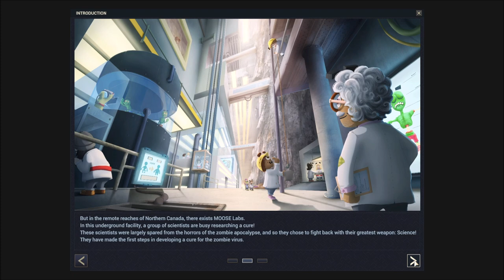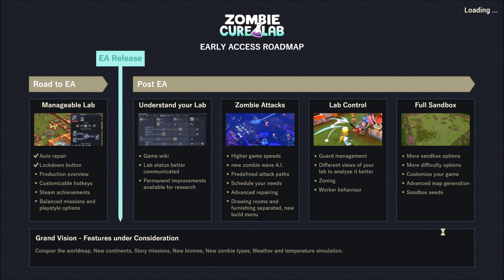Zombie Cure Lab: The Tutorial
We begin our journey building a Lab to start rehabilitating Zombies!

Scientists survived the Zombie Apocalypse. Lead them and find a cure for the virus. Gather resources, build facilities, unlock technologies and design the perfect laboratory.
 Zombie healing is what it is all about, but first you need to catch zombies with your fancy freezing guns. Escort your well-preserved ice block zombies to the treatment chamber. Here zombie-human hybrids - the ’Humbies’ - will emerge and become new friends willing to help you out.

All while defending your Lab! Keep the 'Humbies' happy and in shape at all times to scale up your workforce and UNDO the apocalypse!